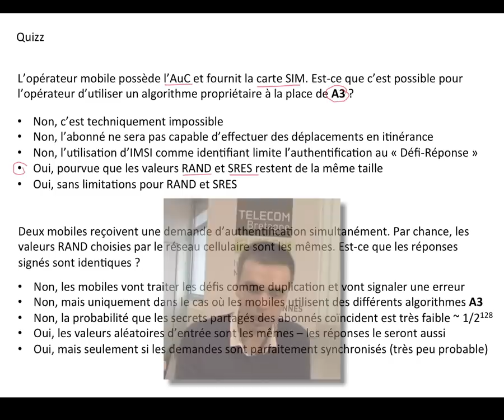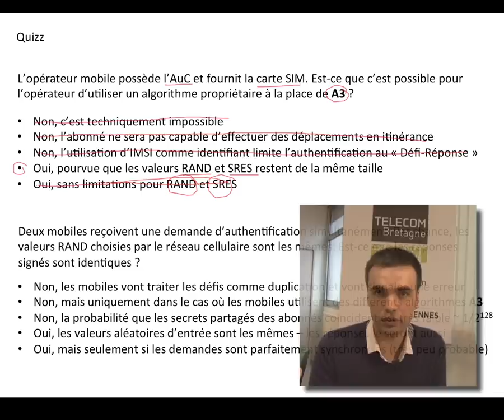30. Réseaux cellulaires : authentification (réponse au quizz)